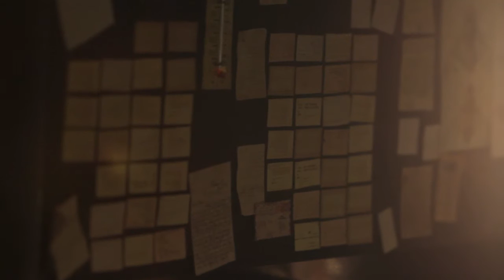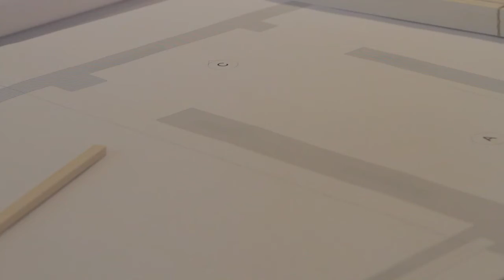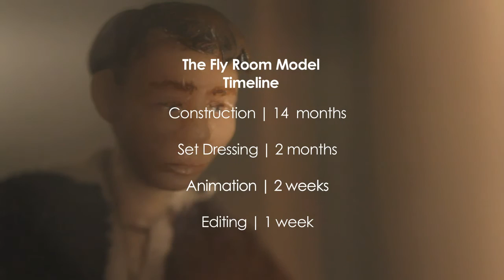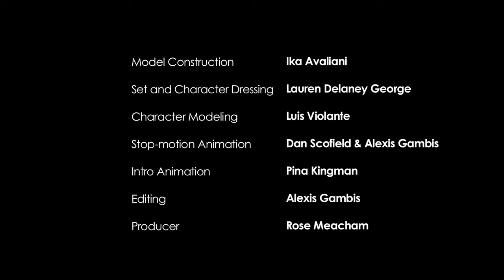Miniature Fly Room